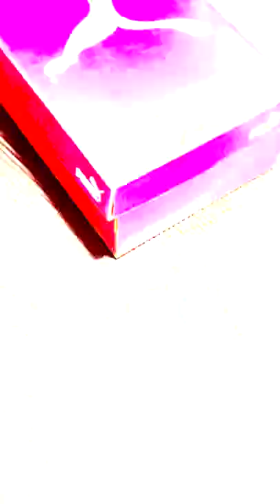Neymar's New Boots! ⚫🟠 Puma Future Z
The Future Z 1.3 Instinct pack boots, as worn by Neymar Jr. and a whole host of Puma players in 2022 in the Premier League and across Europe.

(FREE Boot Buying Guide)